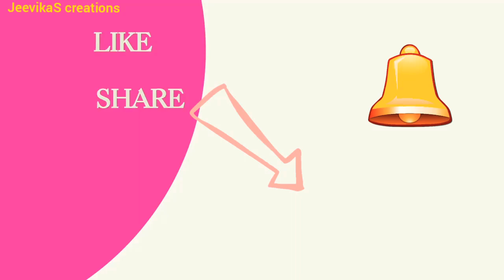Ma Durga Colouring Scenery | Navarathri special Drawing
Ma Durga Colouring Scenery

Navarathri special drawing and colouring
Ma Durga drawing. Durga Scenery colourful Colouring oil pastels colouring